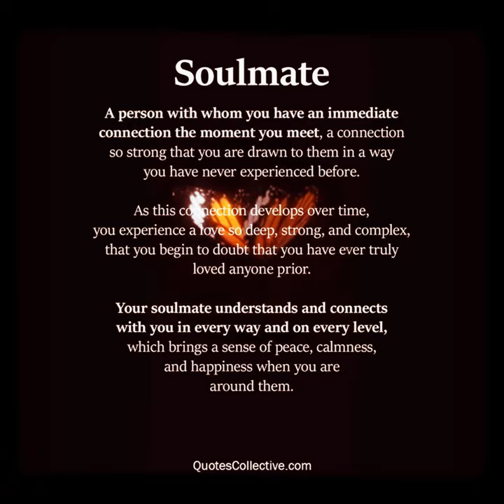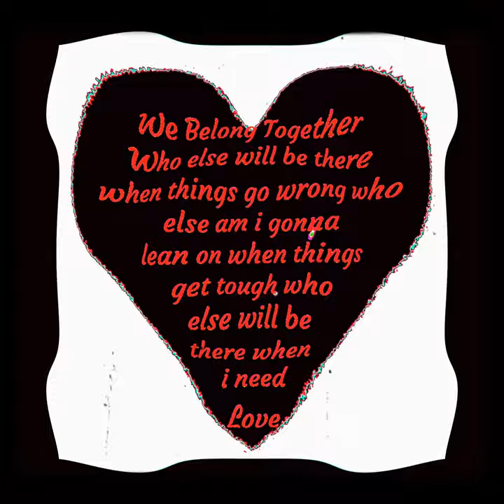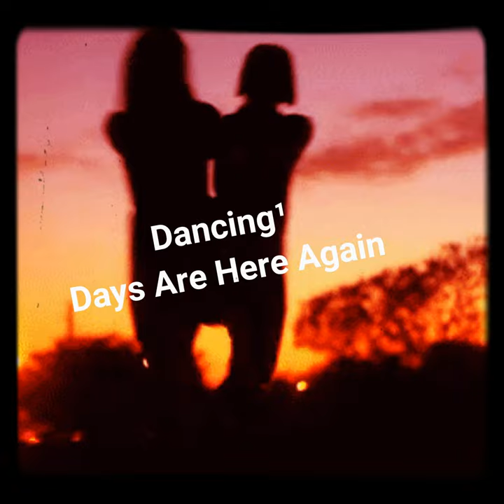Is It Better To Have Loved And Lost Then To Have Never Loved At All?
This is another love story video with a really cool song by the Cult. A lot of people may not have heard this song it gained popularity late in their musical career after being chosen to headline the Gone In Sixty Seconds soundtrack. . I chose this song because of the lyrics about  love lost ,a love so Strong despite his many efforts could not be forgotten or gotten over .The love was a permanent love much like a tattoo that wont go away or be easily covered up. The situation he is in puts the question in my title to light. Pretty much everyone has loved and lost and recovered. This video is for the people who have loved and lost someone so special they can never be the same again no matter what they do they cant erase that loss from their heads or their hearts leaving them hopelessly in love ,caught in time where love only exists for them in their  past . Should they give up and move on or wait for that someone to return ? As in life so it is in love its not always fair and there are no guarantees . Like life has to be lived so also love must be experienced my advice is to stop trying to erase the memories of love lost and embrace it and always  keep the seat warm because one never knows if or when that love will return .Chances are if you cant erase that tatoo on your heart then neither can they ignore that feeling forever. The not knowing and the what ifs  can motivate people to look in to reigniting the love flame they once felt so strongly.  After having the love of my life practically ripped from my arms taken away,then systematicaly brain washed reprogramed or as they used to say in Germany sent to re-education. After te programming was done it waz impossible fir us to pick uo where we had left off not being 18  we eventually went onwRd in our lives seperated in the pyhsical still connected in our hearts both left to wonder and question what if ?
After a 16 year seperation and a unhappy loveless marriage my Sweet beautiful high school sweet heart found me and the rest is history! This October we will celebrate 14 years of marriage plus the 2 years we took getting to know each other+ we have now been This is the civic explorer3000. saying thank you for viewing please remember to like and to subscribe to help us get to that 1000 subscriptions for monetization purposes. I leave you with a challenge: to take some time out of your busy day to make something GREAT TODAY!
Thanks again,